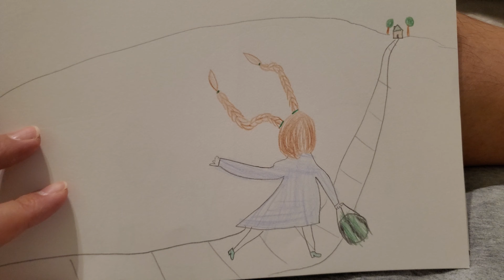Visiting Grandpa part 1 20230802